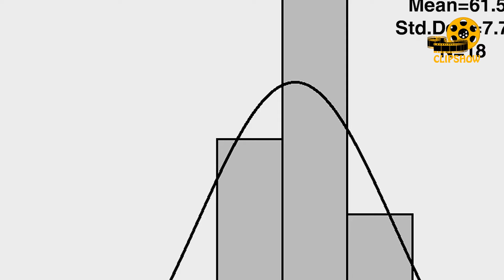آهسته راه رفتن در ۴۵ سالگی 'نشان‌دهنده سرعت کهولت مغز و بدن است │ کلیپ شو